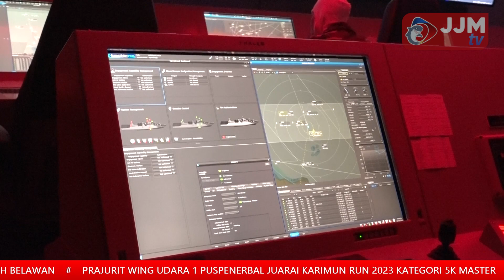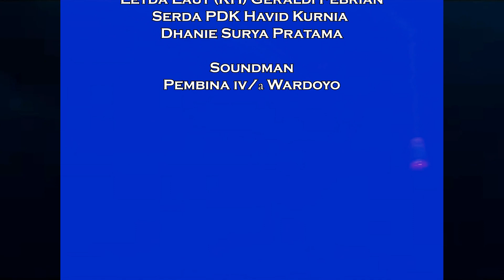Navy News - TNI ANGKATAN LAUT GELAR LATIHAN PENEMBAKAN TORPEDO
Follow & Mention Twitter kami:
Like & Follow Facebook:
tni_angkatan_laut